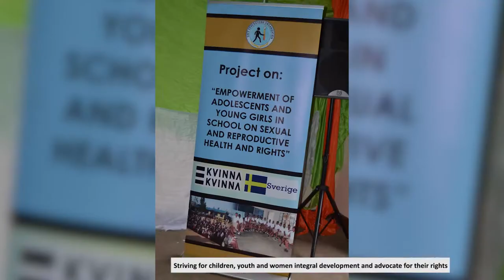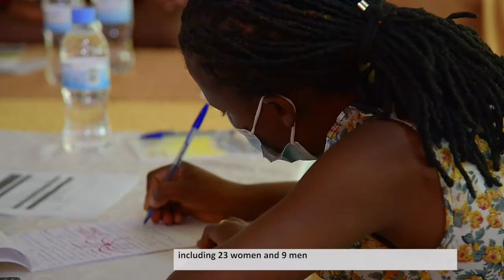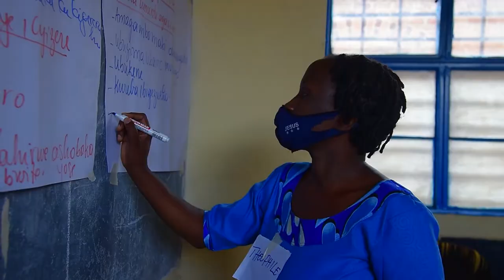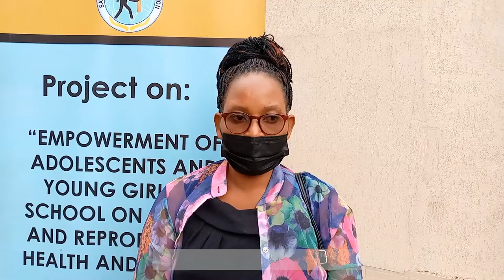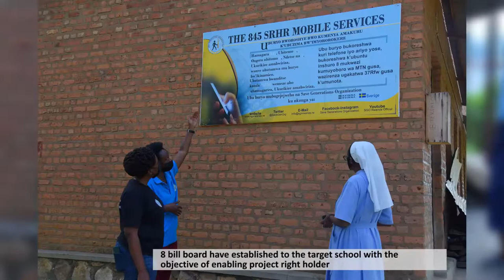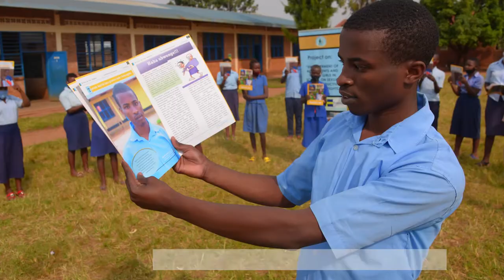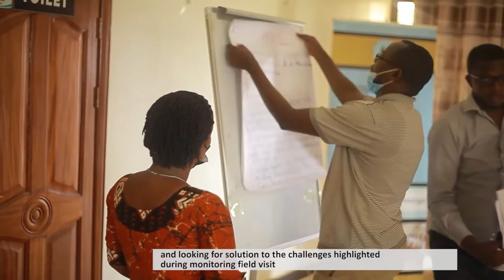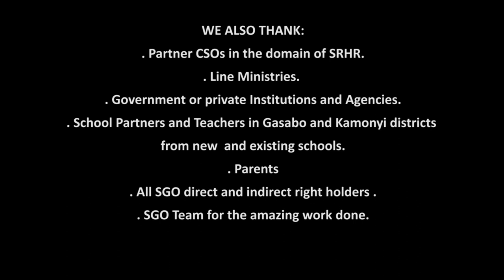SGO Work in SRHR Project 2021 - Documentary Video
Save Generations Organization documentary video of 3rd phase of the project on empowerment of adolescents and young girls in schools on sexual and reproductive health and rights (SRHR).
- Save Generations Organization Would like to take this particular moment to thank everyone supported this project.
-Now through the Project of Empowerment of adolescents and Young Girls in School on Sexual and Reproductive Health and Rights , Save Generations Organization supports adolescent students in G.S Remera Indangamirwa , G.S Kabasare , G.S Ngamba and G.S Bugoba in Kamonyi district and G.S Gasogi , G.S Ruhanga, G.S Ndera and G.S Kabuga in Gasabo district.